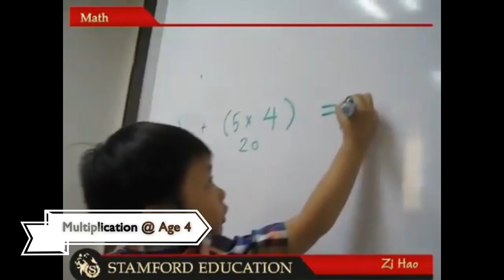Stamford Education - ZiHao Amazing Things I Can Do